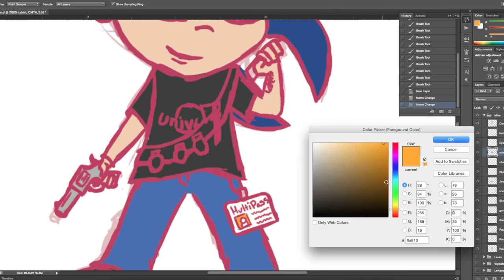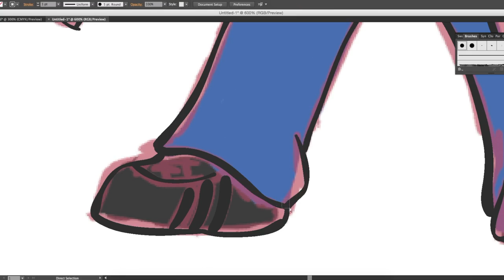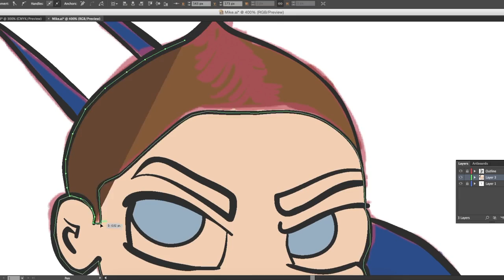Hes A Badass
This is a personalized character I made for a friend of mine. "Multi-Pass", lol.

If you have any suggestions or want to join in as well then go right ahead and leave me a message or comment!

MUSIC
Invasion - Aylius Remix